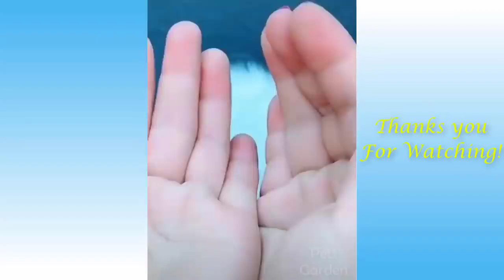FUNNY AND CUTE CAT'S LIFE 👯😺 Cats and Owners are the best friends Videos